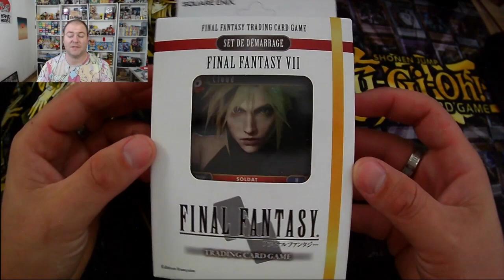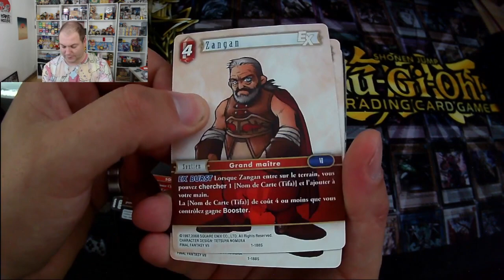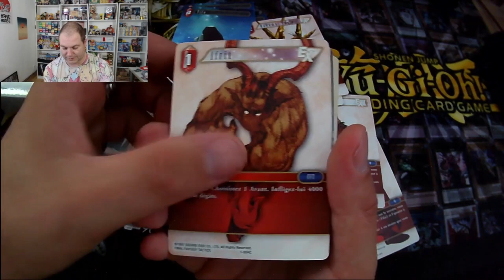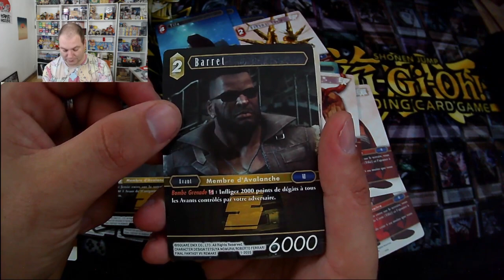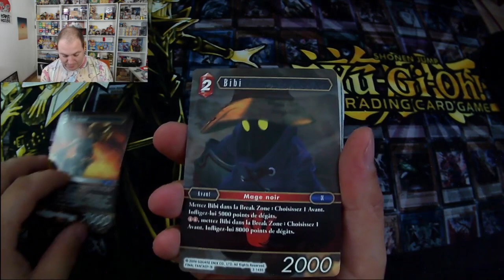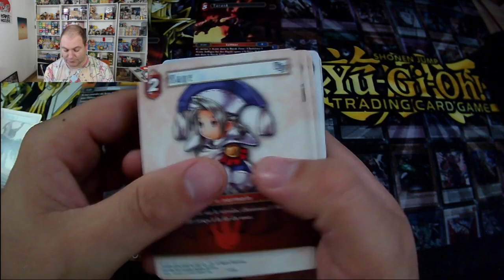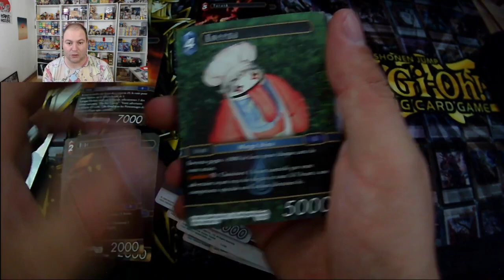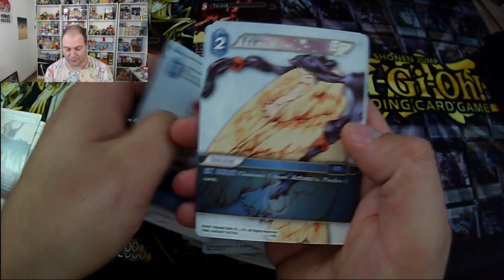QUI EST LE PLUS BEAU ? Final Fantasy 7 ou 9 ?